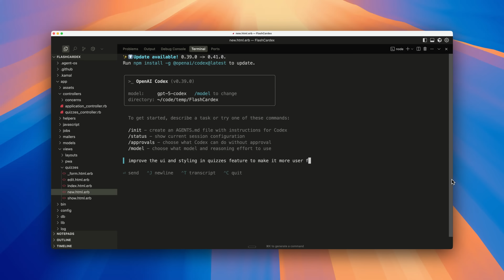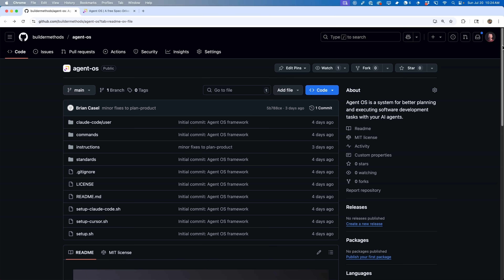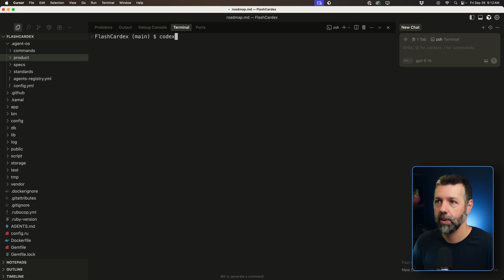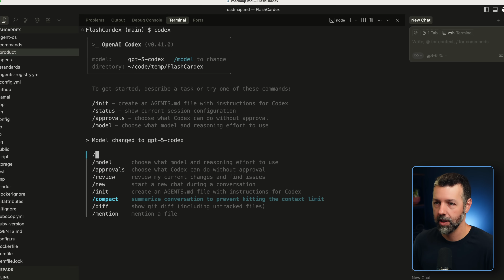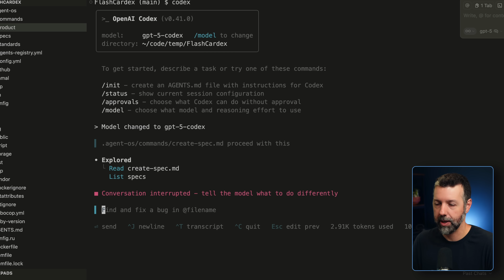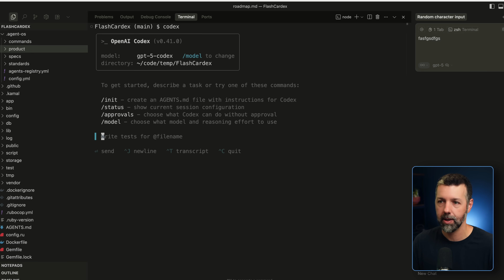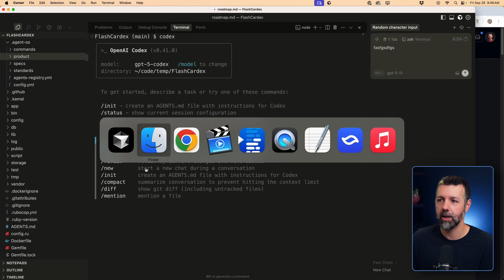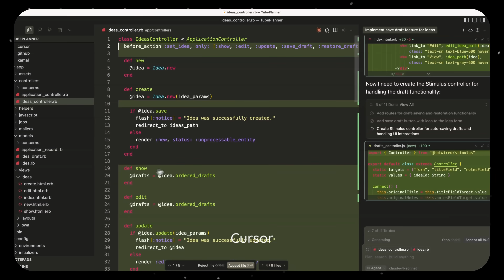Is Codex CLI Worth The Switch (from Claude Code)?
I've been a daily Claude Code user for most of this year but I wanted to give Codex CLI a look, since OpenAI has been making an obvious effort to win back developers.

NOTE: I recorded this video the day before Anthropic released Claude Code version 2.0 and Sonet 4.5, which I've been quite impressed with!  But I still think Codex CLI shows some promise.

The question is, can Codex CLI actually become my daily driver for AI coding work?  Let's see...

👇 **Your Builder Briefing (free)**
- Your free, 5-minute read to keep up with the latest tools & workflows for building with AI.

👇 **Join Builder Methods Pro**
- The membership for professionals (and soon-to-be-pros) for building with AI.  Private discord.  Video training library.  Official support for Agent OS.

💬 Drop a comment with your questions and requests for upcoming videos!

Chapters:

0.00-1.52: Claude Code vs. Codex CLI
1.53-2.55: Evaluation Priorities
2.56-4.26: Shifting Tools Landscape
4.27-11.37: Codex CLI first impression
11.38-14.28: 2 missing features in Codex CLI
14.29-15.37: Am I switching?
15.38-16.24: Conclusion